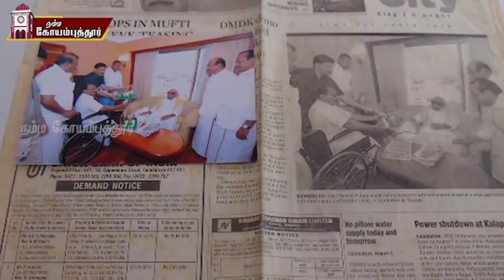பாரம்பரியம் மிக்க கையடக்க ரேக்ளா வண்டிகள் தயாரிப்பு; பொள்ளாச்சி விவசாயி அசத்தல்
பொள்ளாச்சி செல்லாண்டிக்கவுண்டன் புதூரை சேர்ந்த விவசாயி தர்மலிங்கம் கையடக்கமான ரேக்ளா வண்டிகள் செய்து அசத்தி  வருகிறார் - ஒரு சிறப்பு  நேர்காணல்